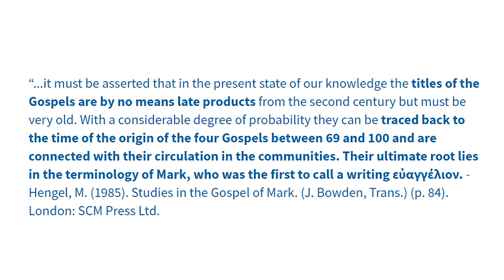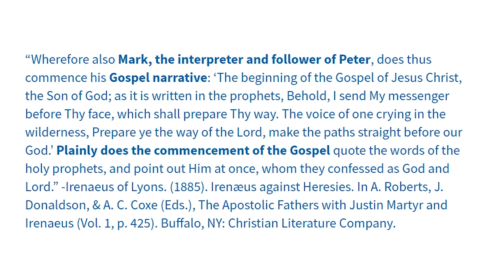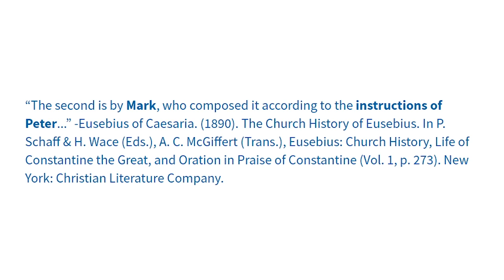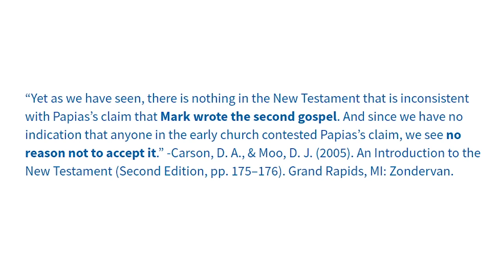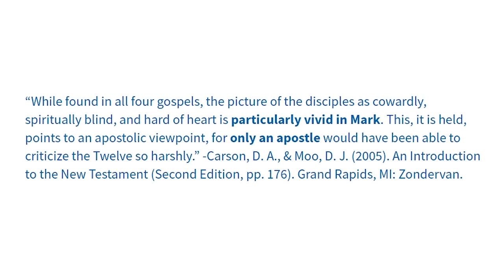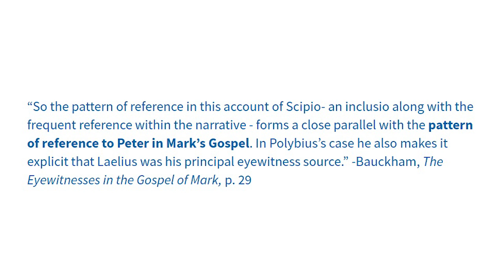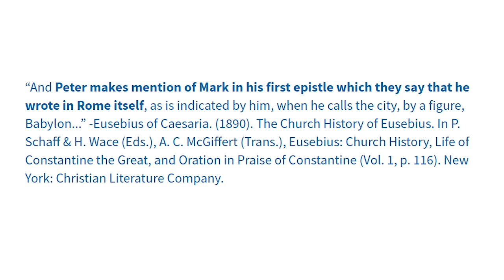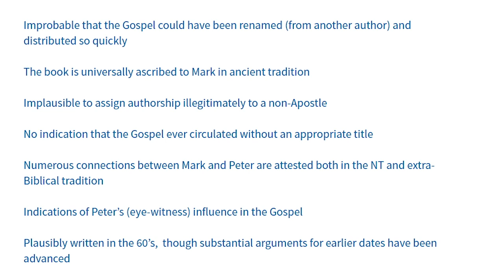Answering Muslims: Authorship and Dating of Mark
In this video we survey data relevant to the authorship and dating of the Gospel of Mark. Texts cited are in the pinned comment.